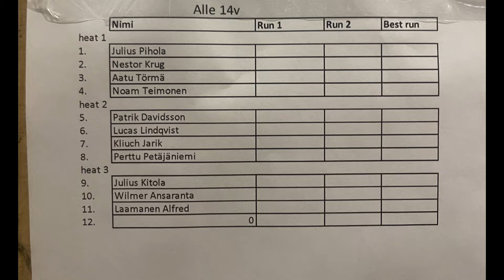Suomen PARHAAT junnut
Terminaalin SM-karsintojen alle 12v ja alle 14v Park-sarjat!